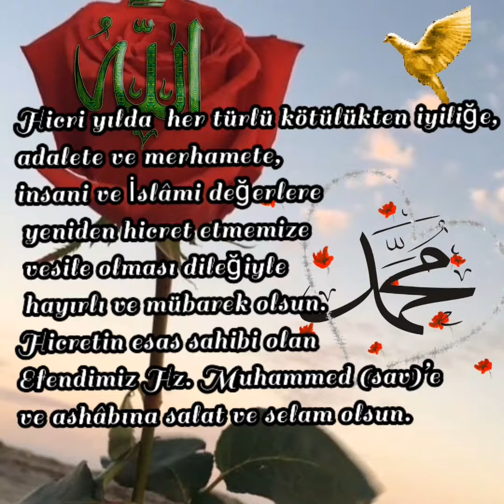⚘🤲KISA CUMA MESAJI HD👈🌹CUMAMIZ MÜBAREK OLSUN🌹 kısacumamesajivideosu​cuma​ilahiler​Islam​allah​#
HD👈
Esselamü Aleyküm Ve Rahmetullahi Ve Berekatüh
Hoş geldiniz sizden ricam içinizden yada dışınızdan Allah razı olsun demenizdir. Videoları sizler için yapıyorum,
 Lütfen beğenerek beni desteklediğinizi gösterin..
yanlız bırakmayan kardeşlerime selam olsun.